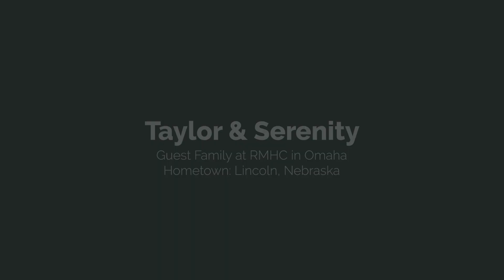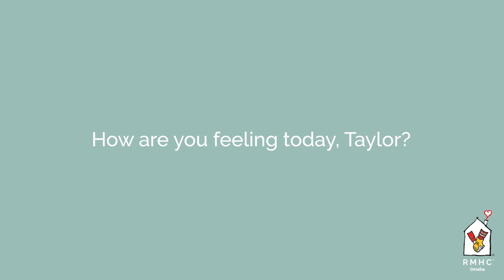Thank You From Taylor & Serenity - RMHC in Omaha - 2022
Thank you for providing the little things that make a big impact.

Families staying at Ronald McDonald House Charities in Omaha don’t have it easy. Traveling with a sick child to an unfamiliar city, dealing with a steady stream of appointments and checkups and tests, the stress can be overwhelming.

But friends like you have made things easier for families like Taylor’s.

While the sick children are taken care of by our medical partners, every member of the family in our House is taken care of here. And as you’ll see in this special message just for you from Taylor and her mom, Serenity, that’s all because of your kindness.

From everyone at the House, thank you for always being there for our families. Here’s to a new year full of health and happiness for you and yours.